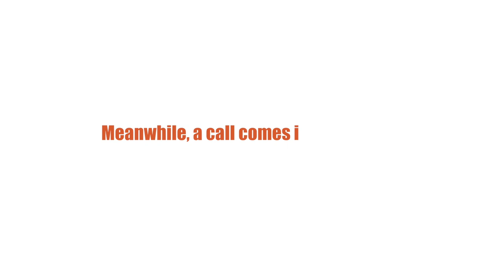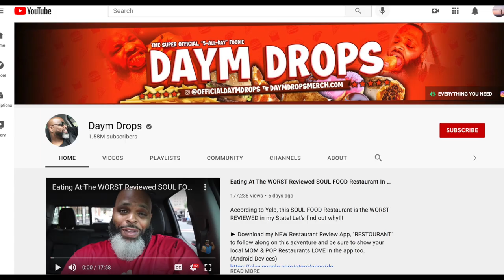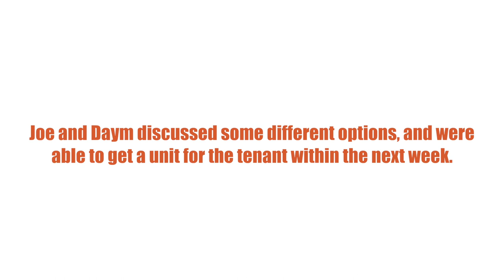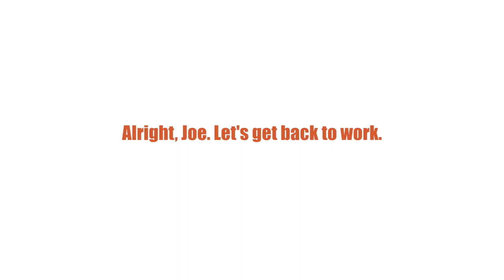Boiler Boys Episode 1 by Mobilio & Son HVAC! Featuring Guest Reality TV Star Daym Drops! Watch Now!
WATCH NOW WORLD PREMEIR! Boiler Boys Episode 1! New Reality Show 2021 by Mobilio & Son HVAC!

In this MUST WATCH episode of Boiler Boys. We show you a day in the life of a local HVAC company based out of Cheshire, CT!! You will see some of the highs and lows of the HVAC industry as well as a special guest appearance along the way! Specifically airing in this episode of boiler boys we have the YouTube Netflix reality star Daym Drops from New Britain CT. He is a food critic with over 1 million subscribers on YouTube, also the star of the Netflix special, Fresh Fried and Crispy. So tune in and see what we have to do to get his HVAC headache resolved!!! Boiler Boys!!! Tune in Sunday Nights at 7pm est. for all the action!

Joseph Mobilio, owner and operator of Mobilio and Son Heating and Cooling (a local HVAC company in CT) has come up with a new, modern way to stand out above the rest. A YouTube series inspired by his late uncle, to show his viewers the crazy ins and outs of owning an HVAC business. A day in the life of a business owner. A closer look at juggling work, family, and everything in between. Viewers will get a front row seat along side an HVAC technician completing installations, service calls, charity work,  facing technical issues that may arise, and even share some family moments as well. Mobilio hopes to share relatable topics with his viewers and teach people a thing or two along the way. You’ll laugh, you’ll cry, you’ll want to tune in. You won’t  want to miss it.

Mobilio & Son HVAC – We Get it Done at Mobilio & Son
By trusting Mobilio and Son HVAC with your installation needs, you can sleep safe at night knowing the job was done right!